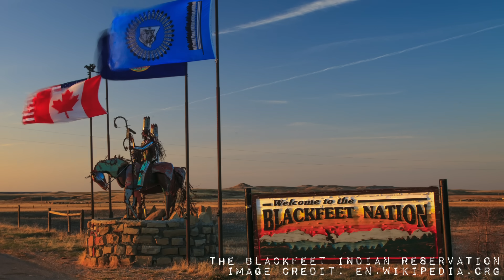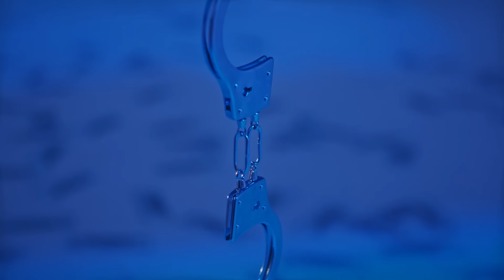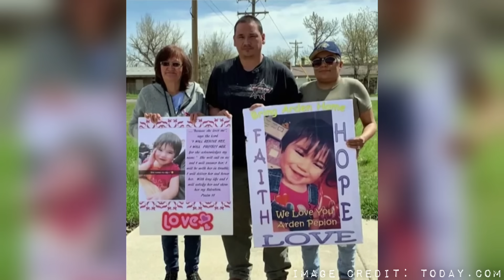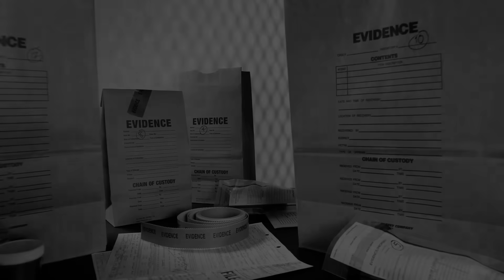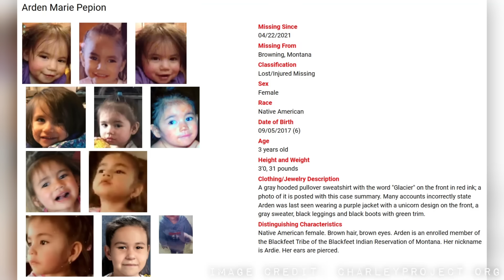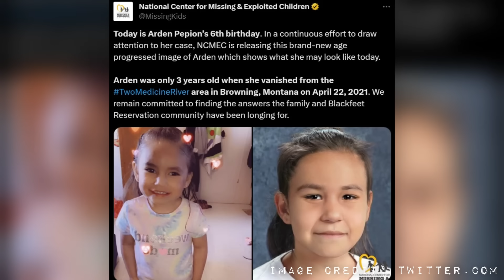The Vanishing of Arden Pepion | UNSOLVED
Today's episode is in collaboration with the Stolen Sisters Podcast.

Blackfeet Tribal Police Department (Montana): 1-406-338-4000

intimidation-with-a-firearm-during-search-for-missing-3/article_7ee17804-c958-11eb-a7da-
139e2316dc28.html